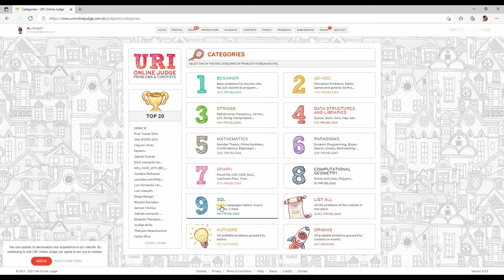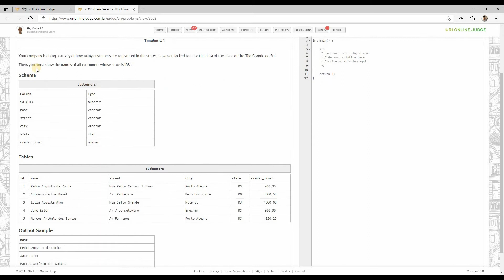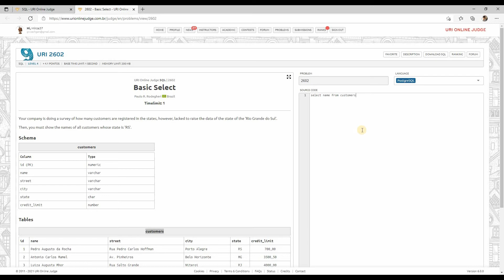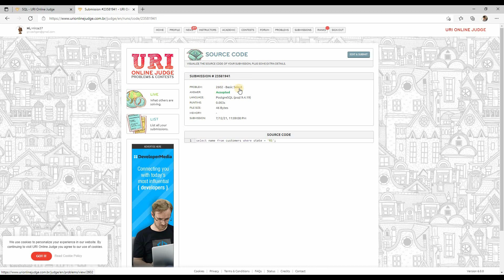2602 Basic Select || URI problem solution (Bangla) || SQL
2602 Basic Select of URI online judge. This website is the best for beginner programmers.